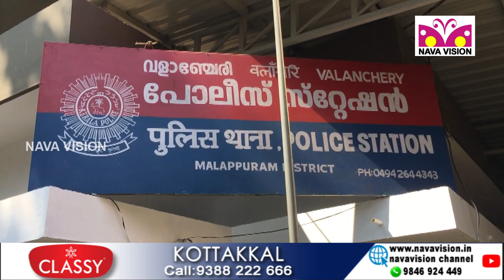വളാഞ്ചേരിയിൽ പ്രകൃതി വിരുദ്ധ പീഢനം ; പ്രതി പിടിയിൽ - Valanchery Peedanam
വളാഞ്ചേരിയിൽ പ്രകൃതി വിരുദ്ധ പീഢനം ; പ്രതി പിടിയിൽ.
പ്രകൃതി വിരുദ്ധ ലൈംഗീക പീഢനത്തിന് ഇരയാക്കിയ മങ്കരി
കട്ടാച്ചിറ കബീര്‍ എന്ന മാതാ കബീര്‍ എന്നയാളെ വളാഞ്ചേരി പോലീസ് അറസ്റ്റ് ചെയ്തു.